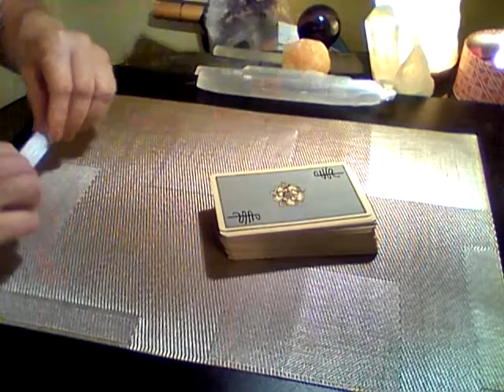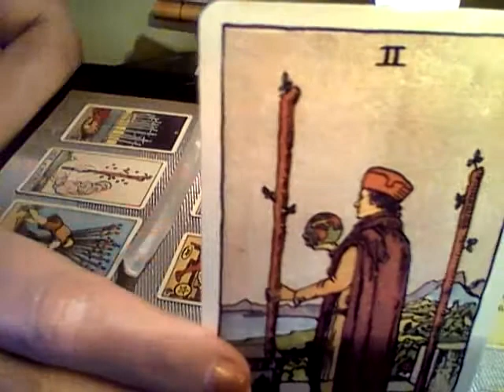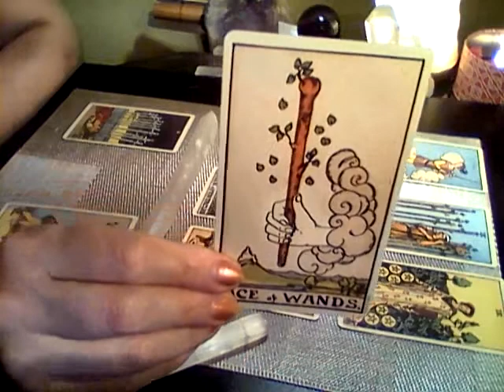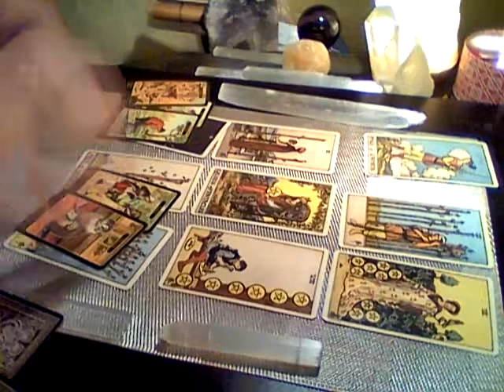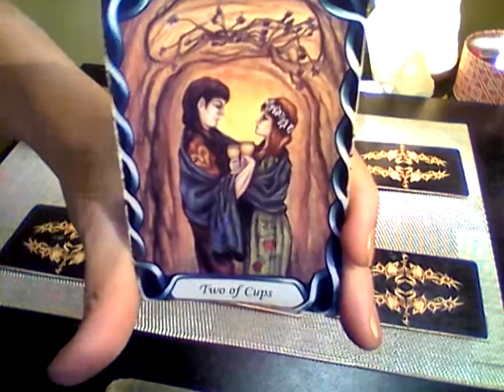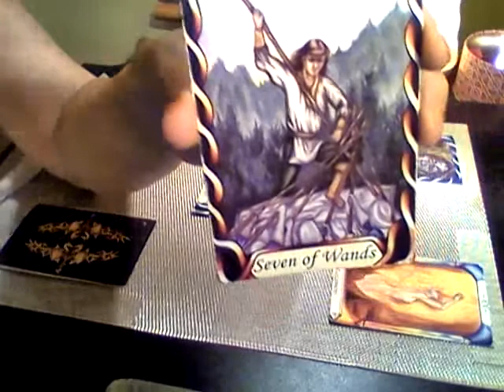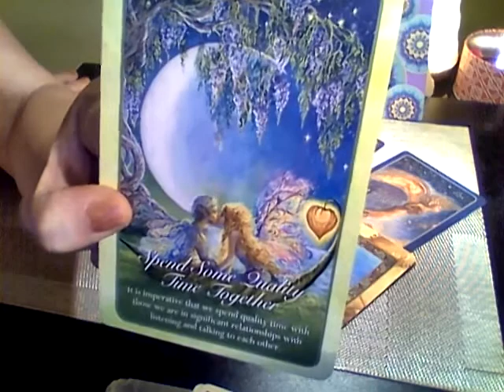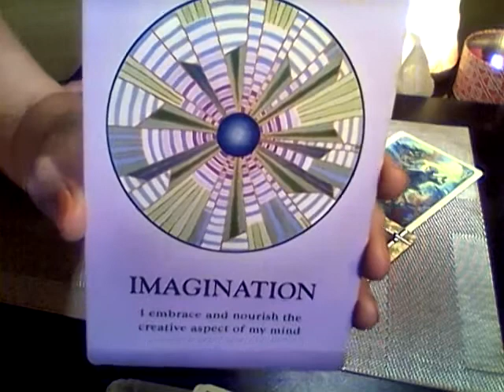SEPT 6th 2017 Pisces FM -IMAGINATION & INTENTION for Sensitives in Separation ~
***  $19.99 *** ~ Mini Love ~ Career ~ General~

THANK YOU kindly for your Support Of FREE Monthly Zodiac Readings ~

Glass Hart Divination
~ International Spiritual Consultant  ~
Ally Jayde